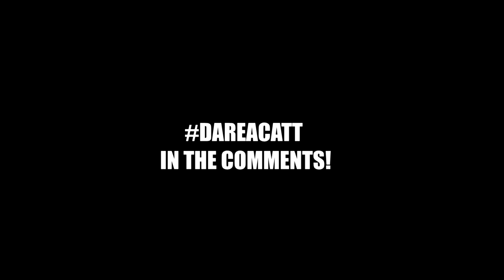Acatt - " TOP 5 PLAYS " Of The Week #7 (SO UNDERRATED ! )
[PLAYERS]

[ NEW UPLOAD 📺  ]  Can We Break 35 Likes? 👍 FOLLOW ME ✔

 Last Upload